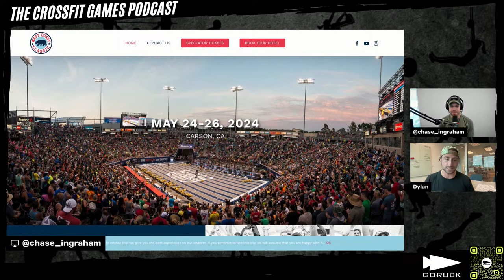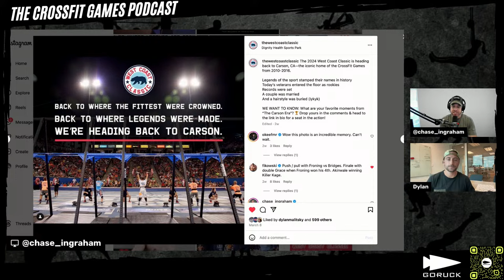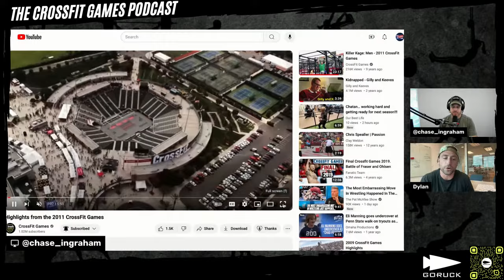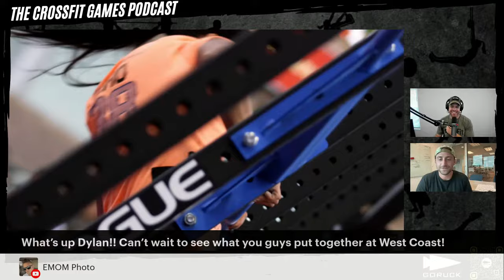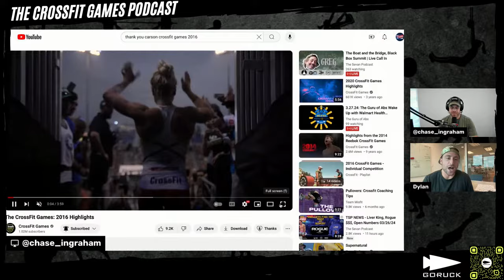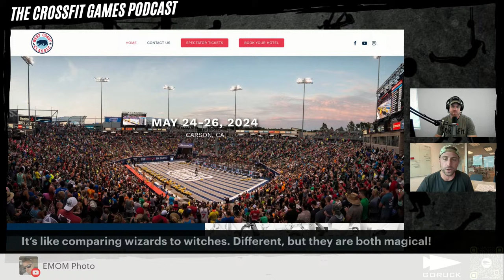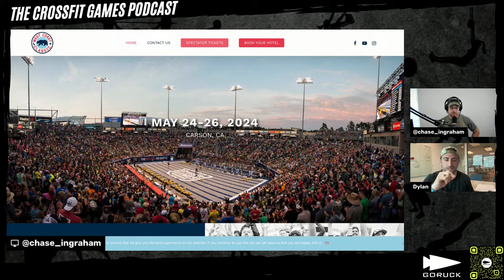North America West CrossFit Semifinal With Dylan Malitsky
Semifinals are the final qualifying stage for athletes hoping to compete at the CrossFit Games. The top 40 individual men, 40 individual women, and 30 teams from each region will compete in person at their designated Semifinal.

This year, athletes in North America West will compete at the West Coast Classic in Carson, California.

Dylan Malitsky, Event Director of the West Coast Classic, joins the show to discuss hosting the North America West Semifinal at the former home of the CrossFit Games, what it takes to run a Semifinals event, and what fans can expect at the competition.

The CrossFit Games are the ultimate proving grounds for the Fittest Man and Fittest Woman on Earth™ and are world-renowned as the definitive test of fitness.

Join host Chase Ingraham and various guests in the CrossFit space as they break down the latest news, happenings, and information from the CrossFit Games season.

Like and drop a comment on your favorite episodes.